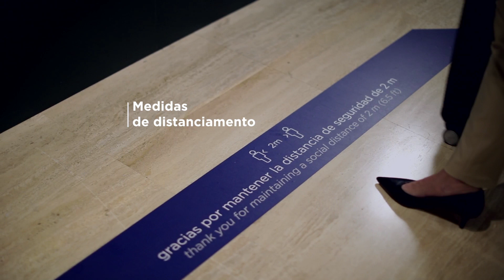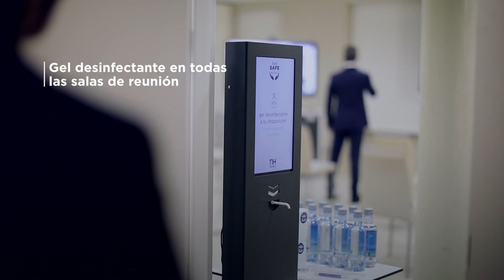FeelSafeAtNH - Feel Safe at NH: Medidas globales para tu seguridad | NH Hotel Group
FeelSafeAtNH En NH Hotel Group queremos que puedas seguir disfrutando y teniendo experiencias inolvidables en nuestros hoteles. Así que hemos creado Feel Safe at NH

Hemos implementado una serie de medidas, aprobadas por expertos en seguridad, en todos nuestros hoteles. La implementación de algunas de estas medidas puede alterar la disponibilidad de algunos servicios. Sentirse seguro en NH es garantizar que nuestros huéspedes, empleados y proveedores puedan continuar disfrutando de todos nuestros destinos sin preocupaciones, reduciendo al mínimo los riesgos de infección.